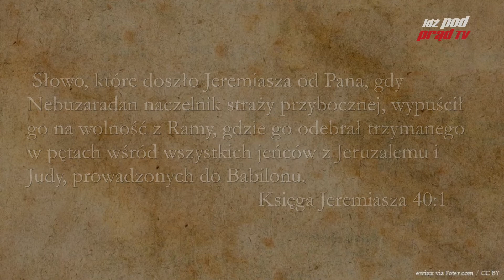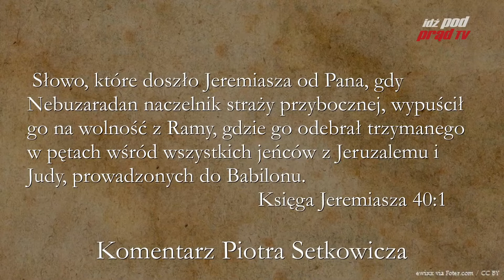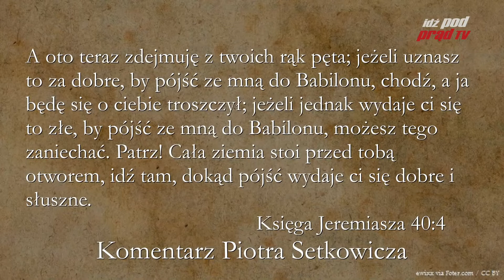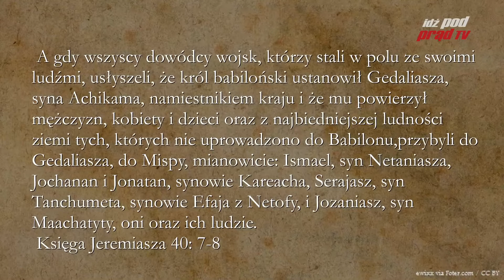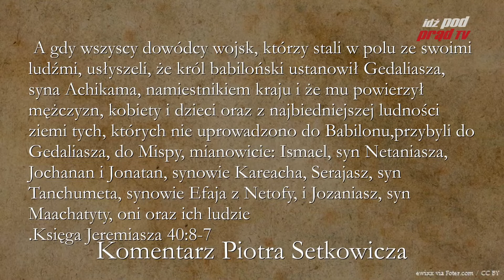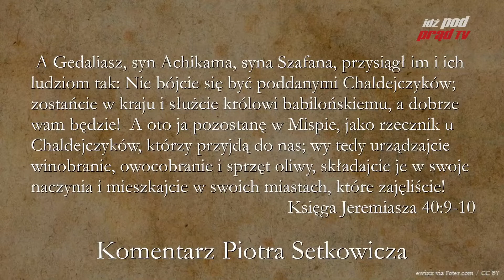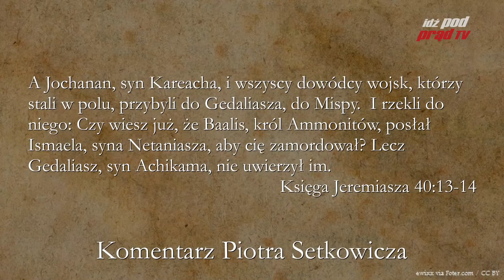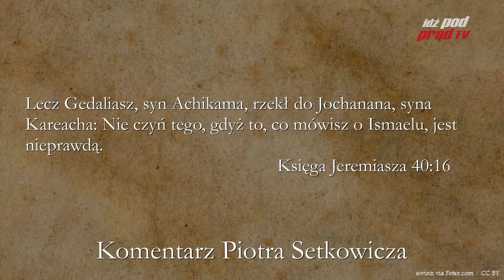BIBLIA NA CO DZIEŃ: Księga Jeremiasz #40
Codzienny komentarz Piotra Setkowicza do Księgi Jeremiasza, rozdziału czterdziestego. Biblię czyta Maciej Stadnicki. Dołącz do studium Biblii na stronie Kościoła Nowego Przymierza w Lublinie:

ZOBACZ: idzpodprad.pl